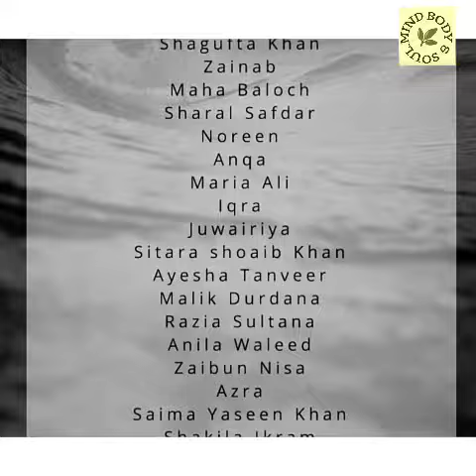MBS FITNESS CHALLENGE 🏃 DAY 12